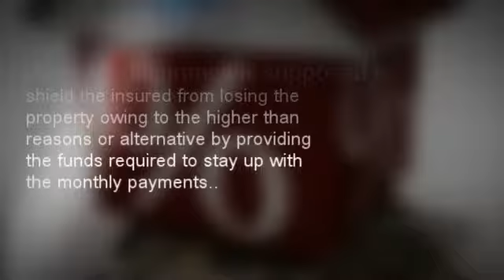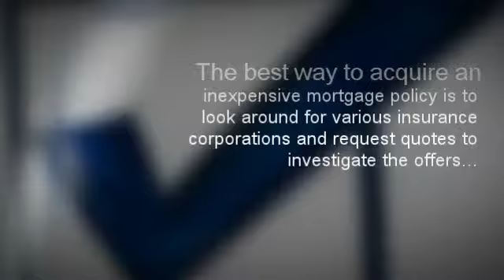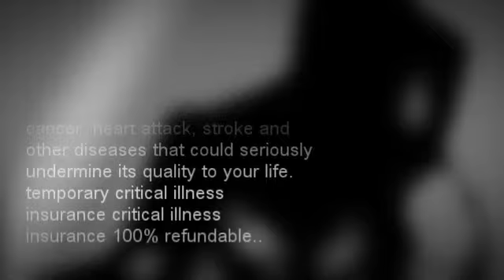HYPROTECT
Hyprotect works with insurance brokers,
we offer a quality service, totally
free. The benefits of insurance chosen with Hyprotect mortgage, a table is a thousand words! Fast, easy and available , we shop all the insurance companies available in Quebec. Our Mission : You find a quality mortgage insurance at the best price, guaranteed!
To know more about Mortgage Insurance visit us @